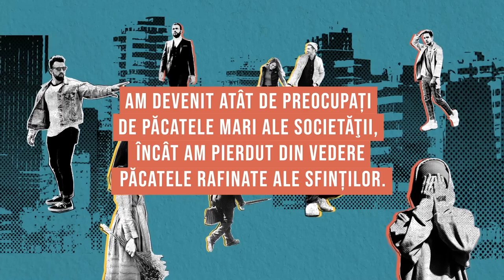Păcate respectabile / Vorbirea de rău / Teofil Cotrău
"Cine vorbește în chip ușuratic, rănește ca străpungerea unei săbii, dar limba înțelepților aduce vindecare.” (Proverbe 12:18)